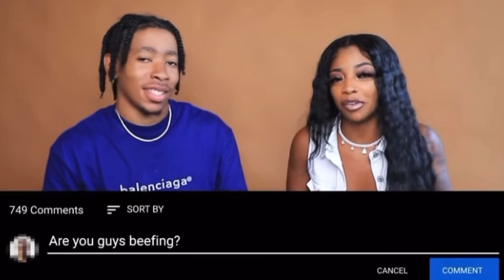A New Chapter (Dearra and Ken reaction) NO MORE DK4L | is this the end of Dearra and Ken???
My heart is shattered!! But they both have my full support!!!